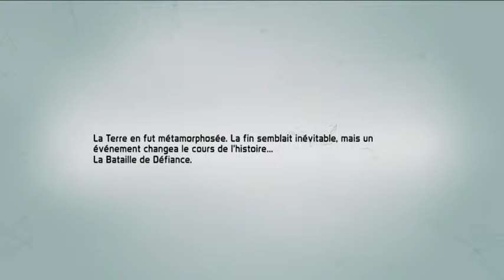Defiance EP#1 avec Xalkost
Nous commençons ensembles l'aventure sur Defiance !

Création du personnage + Quêtes tutoriel